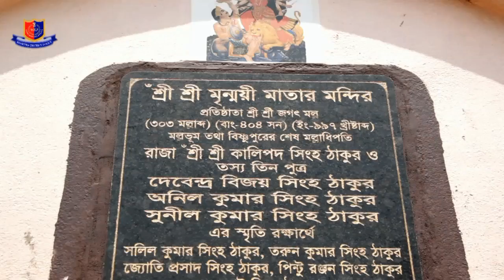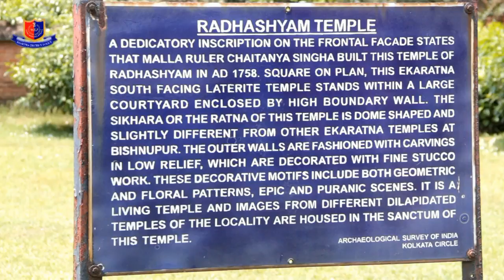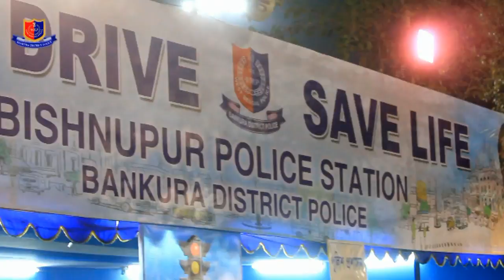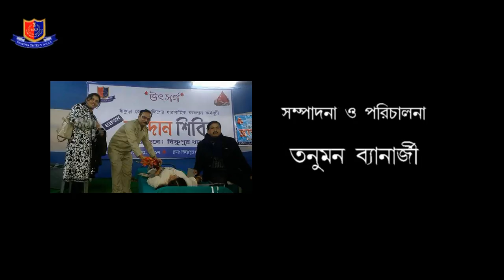Documentary on Bishnupur PS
A short documentary on Bishnupur PS